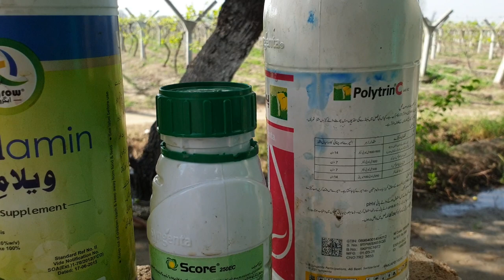Grapes New season growth with tiny Bunches || First Fungicide Spray on Grapes || Gul Grapes Farms